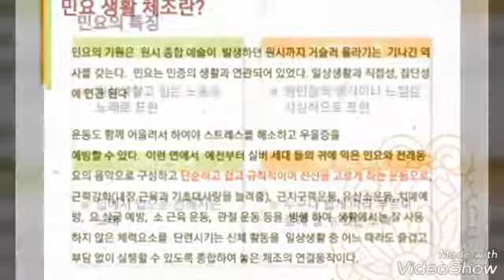링가 성장 사진 영상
가수이애란 백세인생)가사 개사 이인용
노래조애숙   애국아리랑